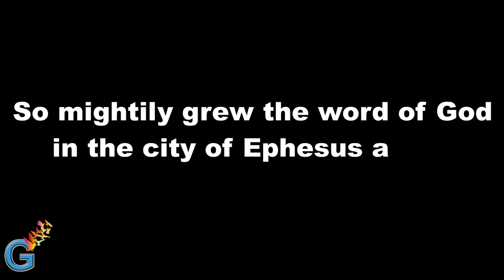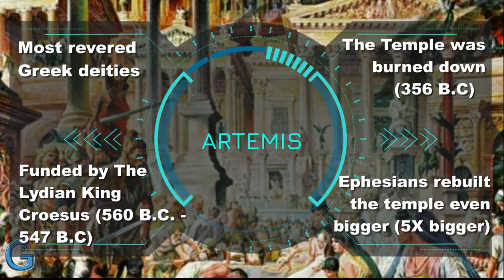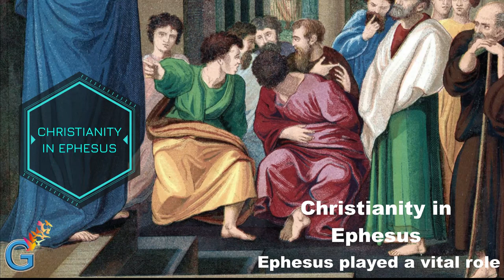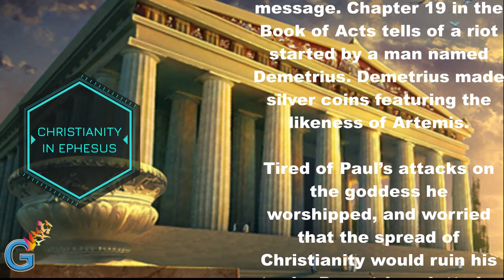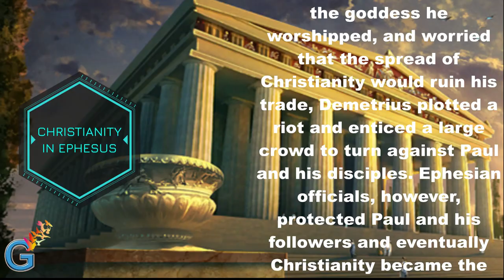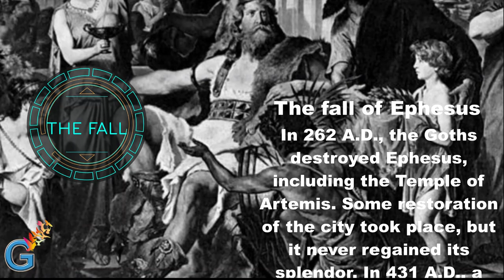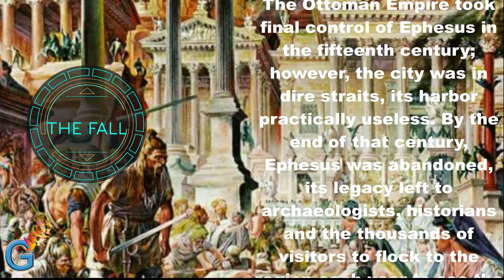Facts about the city of Ephesus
Ephesus was an ancient port city whose well-preserved ruins are in modern-day Turkey. The city was once considered the most important Greek city and the most important trading center in the Mediterranean region. Throughout history, Ephesus survived multiple attacks and changed hands many times between conquerors. It was also a hotbed of early Christian evangelism and remains an important archaeological site and Christian pilgrimage destination.

You can also get daily scriptures in English and Chinese on our Instagram page

 ,,,,,,,,,,,,,,,,,,,,,,,,,,G.FOUNDME,,,,,,,,,,,,,,,,,,,,,,,,,,,,,,,,,

Thanks to the following links for providing us with the videos and pictures suitable for this video

God bless you. I will be happy if you could join me study together. Blessings